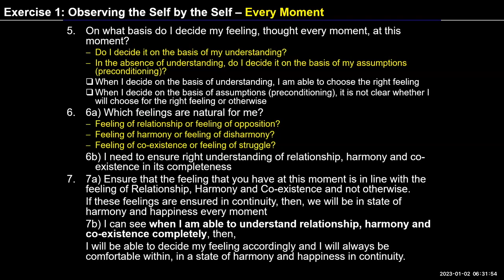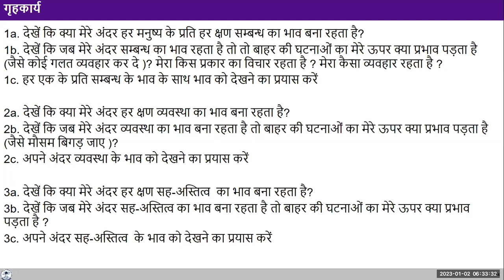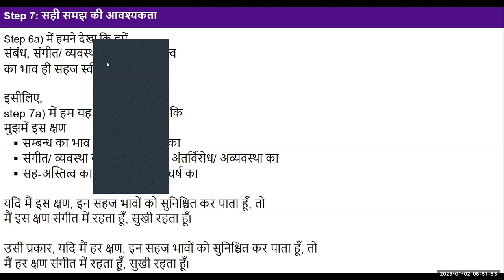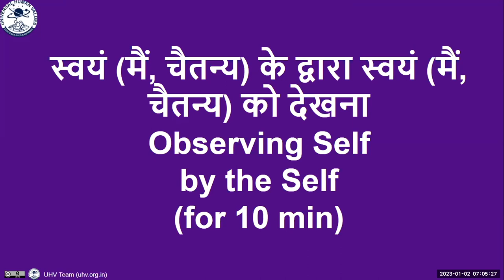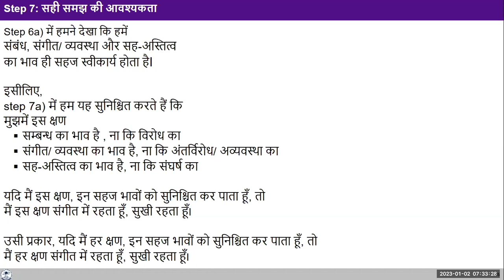Hindi D 56 2023 01 02 Sum up of steps 1 7 of Exercise 1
English#uhv#NAAC#values#humanvalues

"self- reflection
We are towards the end of Exercise 1. Tomorrow, we will sum up the discussion. As an assignment for self-reflection, keep observing your feeling starting from step 1 and try to ensure the feeling of relationship, harmony and co-existence every moment.

One can start from ensuring the feeling of Trust.
There was also discussion about continuing the process of observation after the exercise is over. One may volunteer and participate in value based activities to strengthen and sharpen the observation within oneself. One finally needs to see that the happiness is innate and not an external influence.

Observe this for the whole day and note it down in your journal."